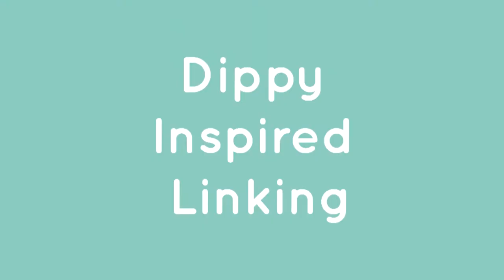Dippy Inspired Linking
In January 2020 Cartwheel worked with two of Rochdale's Linking Schools on 'Journeys', with Y4 at Lowerplace Primary School hosting Y4 from St Mary's CE Primary School. Artists Laura Sutcliffe-Tasker, Oliver Bishop, John Lindley and Abi Rogers used creative writing, visual arts, choreography and map reading to look, with a bird's eye, at some Journeys which the children have taken, or might take, around the borough. They related that to Dippy's journeys, originally from his birthplace in the USA to Britain and then more recently his UK tour, when he will spend 4 months in Rochdale, at Number One Riverside with an accompanying exhibition at Touchstones.